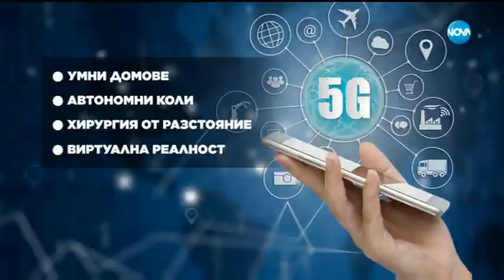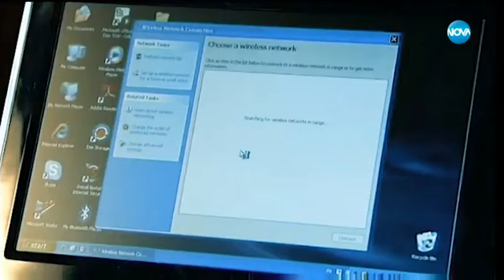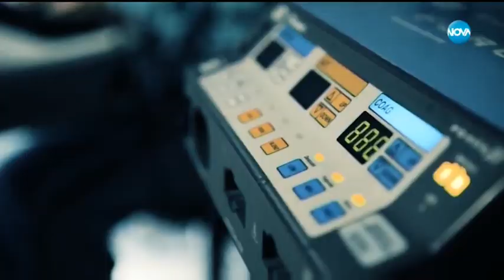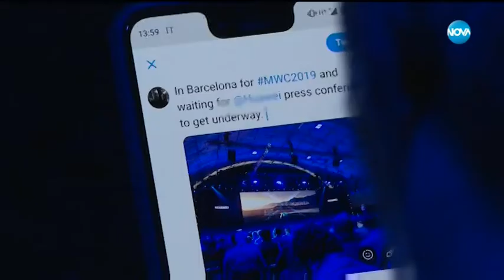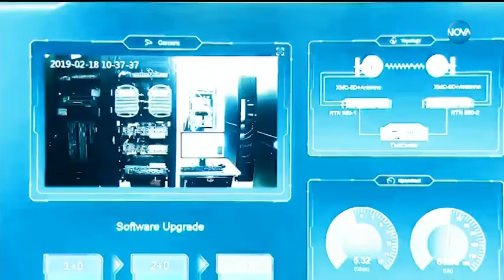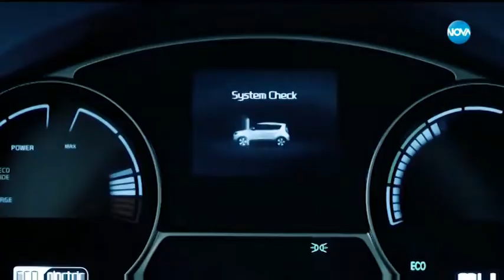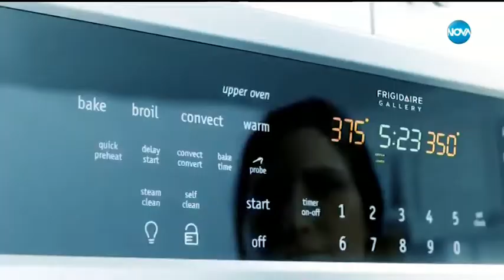5G - от технологична война до геополитика с опасни измерения - Плюс-Минус (05.03.2019)